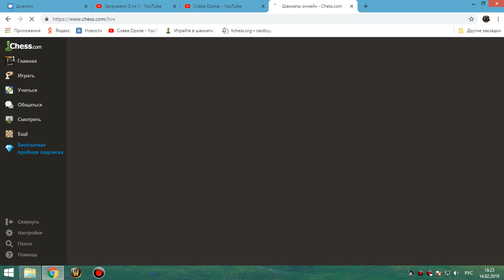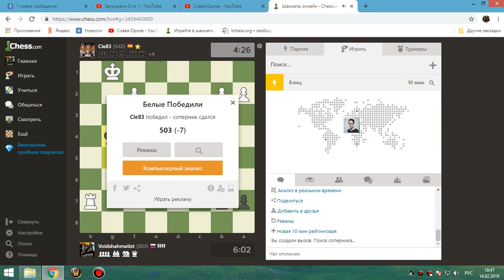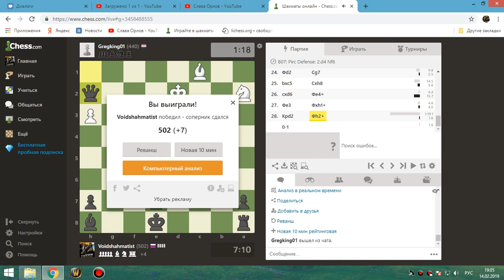24 Шахматы онлайн